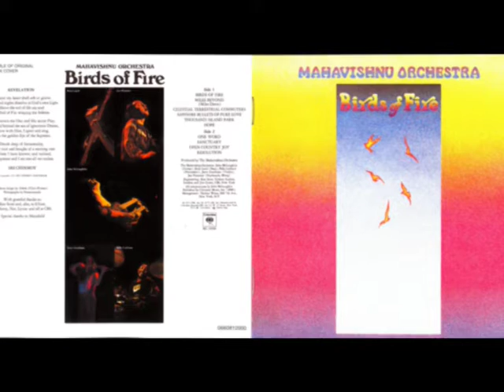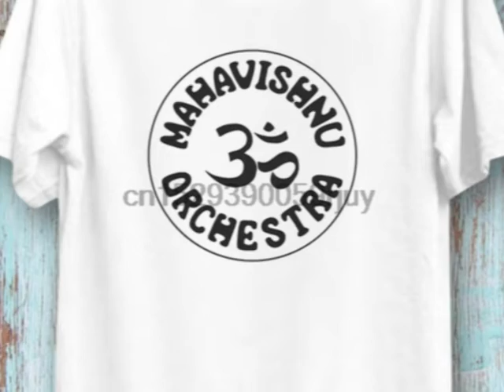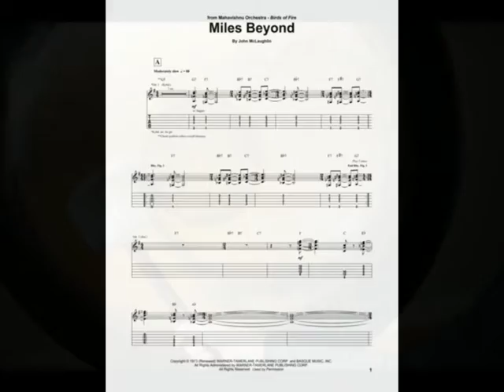Mahavishnu Orchestra in art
Costituitasi nel 1971 e disciolta nel 1976, ricostituita poi nel 1984 e definitivamente sciolta nel 1987, la Mahavishnu Orchestra fu fondata dal chitarrista John McLaughlin e dal batterista Billy Cobham, entrambi riconosciuti come strumentisti di valore assoluto e chiamati, nel corso del tempo, a collaborare ad esperienze musicali di grande valore da maestri come Miles Davis.
McLaughlin fu influenzato, nel concepire la band, dai suoi studi con il guru indiano Sri Chinmoy che lo incoraggiò a scegliere il nome "Mahavishnu" che significa "Divina compassione, potere e giustizia" o semplicemente "Grande Vishnu", riferendosi a Vishnu.
Fu un complesso jazz-rock dal grande successo artistico e commerciale nel corso della sua pur breve storia gratificata dalla presenza nella formazione di talenti di eccelsa caratura. Il genio musicale di John McLaughlin non si manifestò solo nelle composizioni, ma anche nell'arrangiamento. Molte persone al primo approccio con il disco The Inner Mounting Flame rimasero sconvolte dal linguaggio musicale "diverso" da tutti i dischi precedenti. I primi due album sono dei capolavori che consacrano per sempre la prima formazione come una delle band più innovative della storia della musica. Gli assoli intrecciati di violino, chitarra e tastiere, la qualità e pulizia della equalizzazione, le invenzioni di Cobham e le linee di basso solide di Laird furono caratteristiche predominanti dei primi due dischi. La potenza tecnica ed il feeling della band ne fecero uno dei complessi musicali di riferimento del genere fusion.
Nel 2006 Walter Kolosky dedicò al il libro Power, Passion and Beauty: The Story of the Legendary Mahavishnu Orchestra.